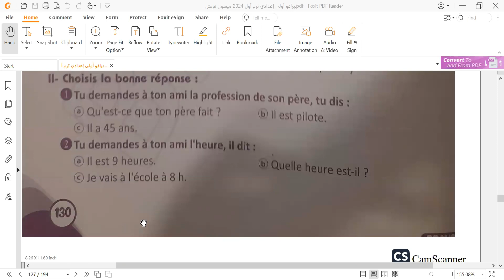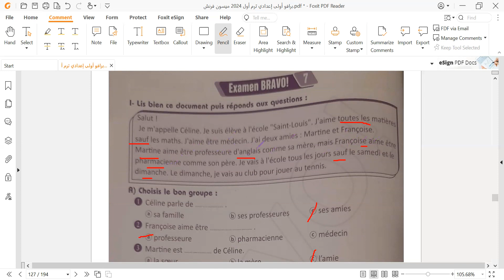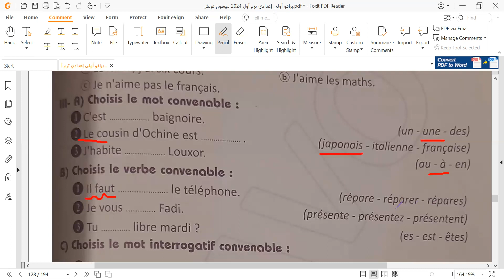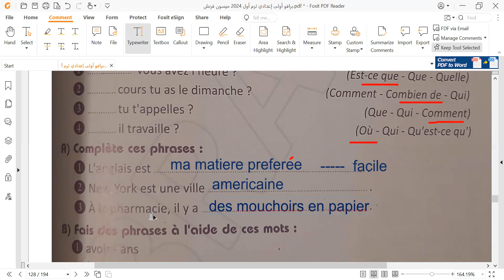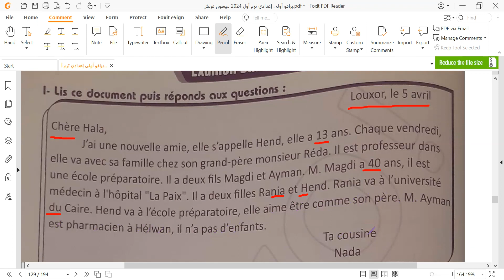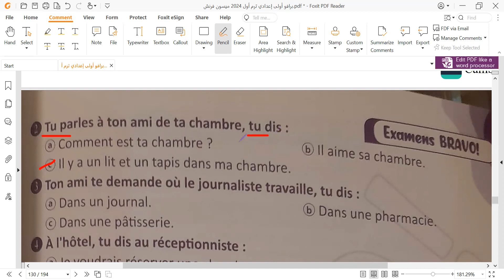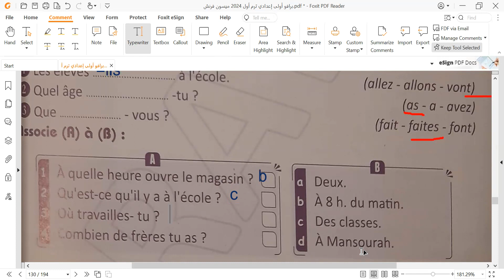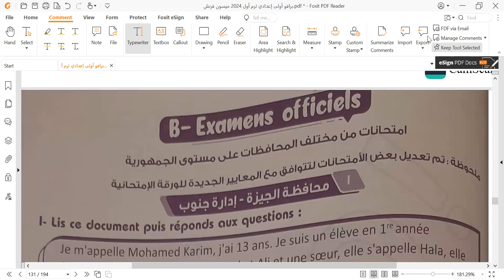أولى إعدادي حل إمتحانات برافو 7-8 ترم أول 2024 فرنساوي